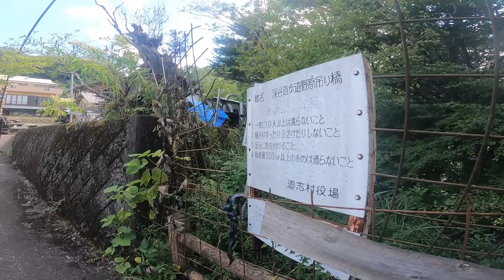【ロングライド】どうしてこうなった？？富士宮で聖地巡礼してお好み焼きを食べて帰るだけのはずが…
グラベルバイクでゆるキャン△聖地巡礼するだけのハッピーライドのはずが、想定外の過酷な状況に。。でもそれはそれで楽しかったのでオッケーです。